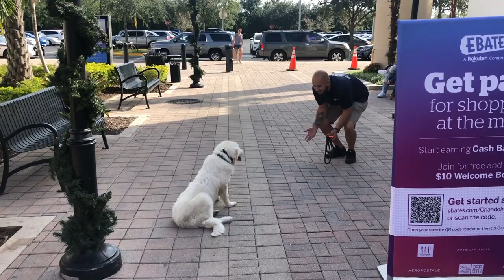5 Month Old Great Pyrenees "Nymeria"/ Dog Trainer/ Best Dog Trainers Orlando